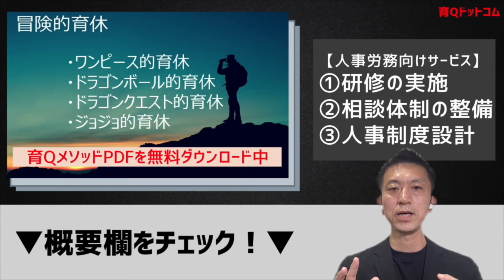【教えて！育休先輩！！】出産後に検討し育休取得！03久野さん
★育Qメソッドのダウンロード、無料相談、取材依頼はこちらから

★人気動画はこちら(改正育休法3つのポイント)

【動画目次】
00:00 オープニング
03:58 育休復帰後はどうですか？
05:15 育休取得までのプロセス
09:03 育休取得して良かったか
11:46 育休取得で苦労したこと
16:07  出生後3か月後に取得した理由は？
18:41 ​子供を連れて外出した？
19:50 社内のパパコミュニティはある？
21:09 ​奥様の意見は？
22:37 育児をしてみて気づいた点は？
25:42 育休検討している方へメッセージ

◯久野慎弥　富士通株式会社
富士通ではマーケティング部門に所属し、有志活動で社内の人を繋ぐ活動を進める。今年待望の第一子が誕生し、新人パパとして育児に奮闘中。

〇広中秀俊　育Qドットコム株式会社代表取締役社長
厚生労働省から「イクメンの星」に認定された2児の父。「育休で日本を元気にする」をミッションに、男性育休が当たり前になる世の中を目指し啓蒙活動、コンサルを展開する。

▼育Qドットコム株式会社とは
「育休で日本を元気にする」をミッションに、企業向けに研修セミナー、制度設計や子育てブランディングをサポートする会社です。